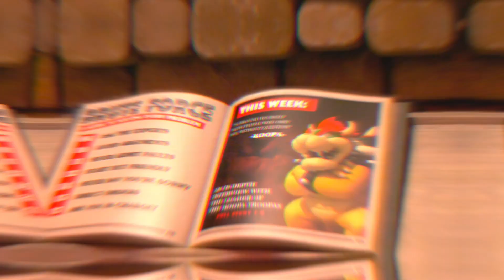Cinematic Journey Super Nintendo World Universal Studios Japan